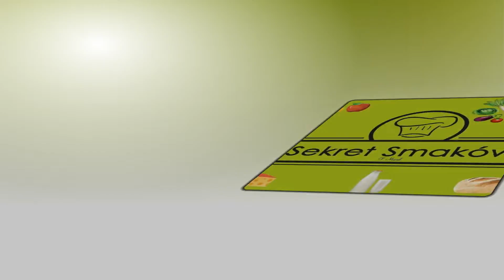Sklep spożywczy Warszawa Sekret Smaków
Nazywam się Tomasz Musiał. W Warszawie prowadzę sklep spożywczy Sekret Smaków. To, co wyróżnia moją firmę to fakt, że oferujemy wyłącznie produkty tradycyjne i świeże.

Mój sklep zaopatruję u polskich producentów z gospodarstw wiejskich. Upewniłem się, że kupowane przeze mnie produkty nie zwierają konserwantów i polepszaczy smaku. Dzięki temu zachowują one swój prawdziwy smak i aromat. Odwiedzając mój sklep, mogą Państwo zakupić najróżniejsze, domowe przetwory. Oferuję Państwu również każdy rodzaj miodów i wędlin. W asortymencie mojego sklepu znajdują się produkty bezglutenowe. Sprzedaję także tutaj sałatki, wyroby garmażeryjne, produkty zbożowe, sery, owoce i warzywa. Zajęliśmy się też tworzeniem koszów prezentowych.

Zachęcam do odwiedzenia mojej strony na Facebooku. Będą Państwo na bieżąco z wprowadzanymi zmianami i nowymi produktami